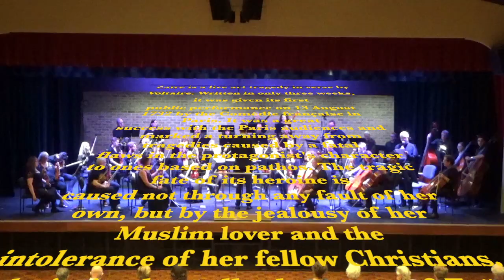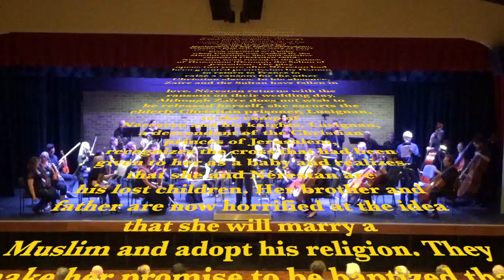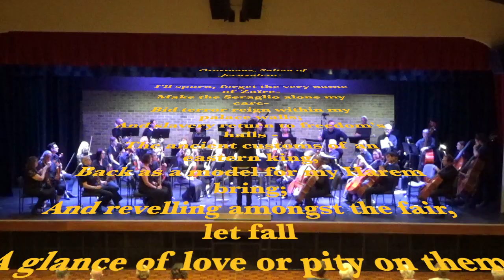Michael Haydn: Zaïre. Quantz: Concerto for 2 Flutes in G minor. NRSO; conductor: Marco Bellasi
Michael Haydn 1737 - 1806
Sinfonia in D Major, Incidental music to “Zaïre” by Voltaire; Perger catalogue Nr.13.                First Australian Performance

Concerto in G minor for Two Flutes

Northern Rivers Symphony Orchestra
Soloists: Joanna Sullivan & Noelle Mc Alister
Narrator: David Mc Neven
Conductor: Marco Bellasi

English translation of Voltaire's Drama 'Zaïre' by Albany Wallace Esq.
1854

Recorded in Tweed Heads Civic Centre on April 18th 2021

                                     PROGRAMME NOTES
Born in Rohnau in Lower Austria, by the age of eight, Michael Haydn was sent to Vienna as a boy soprano in St Stephen’s Cathedral, as had his more famous brother, Franz Joseph. By 12, he was also a substitute organist, at times playing his compositions. Michael Haydn, in 1763 was nominated Konzertmeister of the orchestra of the city of Salzburg, with duties that closely resembled a position of court composer by the Prince-Archbishop Sigismund von Schrattenbach, the same Archbishop for whom he would later write the Requiem in C minor MH 154 in 1771.  In other words, Michael Haydn was the city’s most renowned composer when Wolfgang Amadeus Mozart was growing up in Salzburg, and he was a colleague and direct rival of his father, Leopold Mozart. Michael Haydn's nominee represented a blow to Leopold’s aspirations to climb even further the ladder of hierarchy in Salzburg's court (Michael Haydn was also an excellent violinist just like Leopold Mozart). In Salzburg, Michael Haydn eventually became friends with the Mozart family and with young W.A. Mozart, who held his work in high esteem. Michael Haydn's influence over W.A. Mozart can be testified by the numerous pieces of music that W.A. Mozart copied from him during his life, including a symphony which was wrongly attributed to W.A. Mozart himself and catalogued as n.37. K.444/425a. Wolfgang possessed a copy of this symphony in Vienna to which he added a slow introduction; only quite recently has this symphony been re-attributed to Michael Haydn as symphony 25 MH334.

The incidental music to Voltaire’s 5 act tragedy Zaïre (Zara) and was finished in Salzburg on September 29, 1777. The work is in 5 movements: I Allegro assai, in the style of an Overture; II Andante, very tender and lyrical in character; III Adagio, an arioso theme with variations; IV Allegro Molto, very stormy in character and in the Turkish style; V a Largo, with two instrumental recitatives, very lyrical to the point it resembles the character of a tragic opera scene. The last piece is characterized also by the solo Cor anglais (English Horn). There is a very positive report from the first performance from the critical pen of Leopold Mozart directed to his son Wolfgang who was unable to attend the performance:

        Haydn's intermezzi, two are really
 beautiful. After the first act, there was an Arioso with
 variations for violoncello, flute, oboe and so forth; and
 incidentally, preceding a variation which was piano, there
 was one on the Turkish music, which was so sudden and
 unexpected that all the women looked terrified and the
 audience burst out laughing. Between the third and fourth
 acts there was a cantabile movement with a continuous
 recitative for the cor anglais. Then the Arioso came in
 again, which, together with the preceding sad scene with
 Zaire and the following act, affected us very much.

Quantz was a German Baroque composer and flautist. While young, he learnt to play several instruments but specialised in the flute from 22. One of the first professional flute players in eighteenth-century Europe, he travelled throughout Italy, France and England before returning to Dresden as court composer, flute maker and flute teacher to Frederick the Great of Prussia. He was a prolific composer of flute sonatas and concertos and also wrote a treatise, “On Playing The Flute”, in 1752. This treatise is considered one of the most important sources when researching the musical praxis and how music was performed in the late baroque and early classical period.